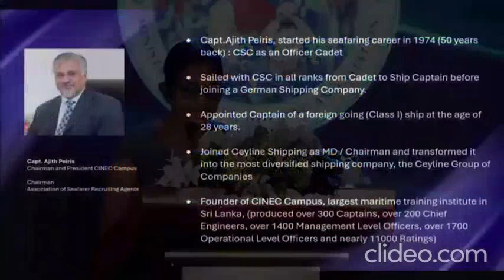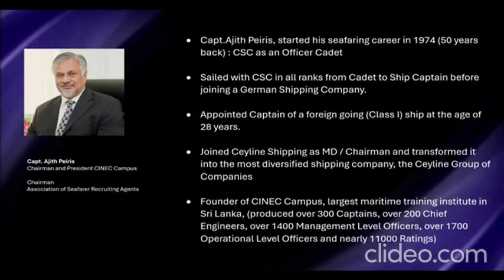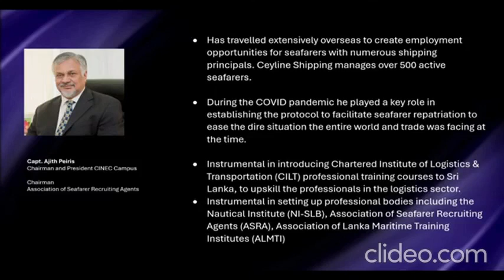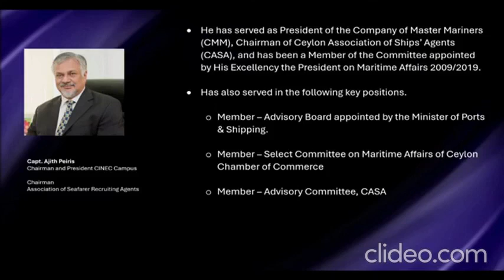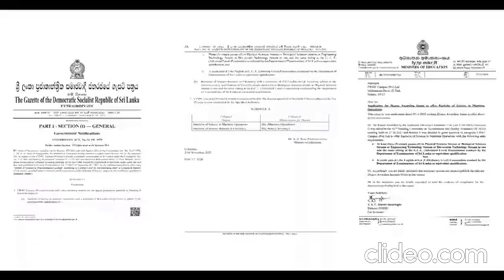National Seafarers Day - Felicitation to Capt Ajith and his Speech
National Seafarers Day - Felicitation and Service Excellence award to Capt Ajith and his Speech